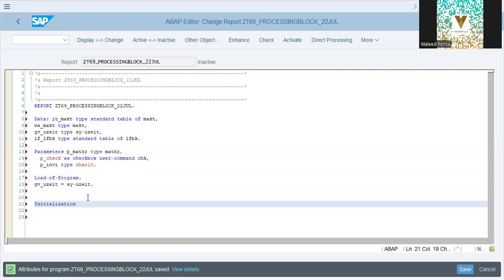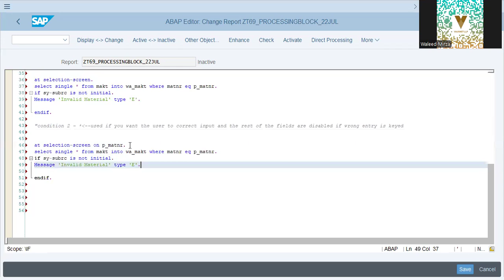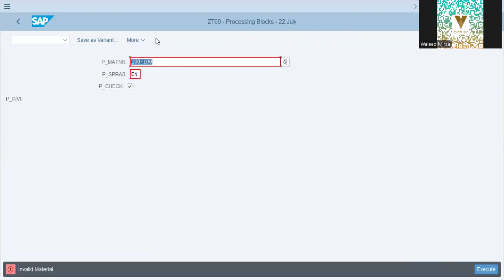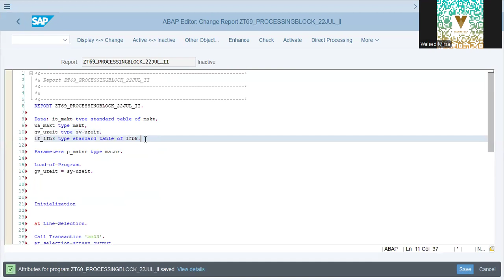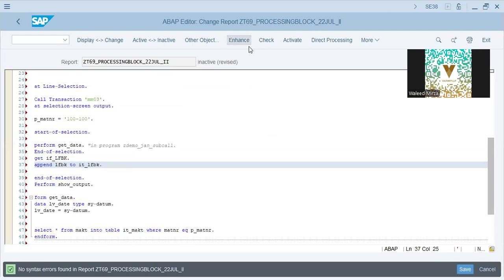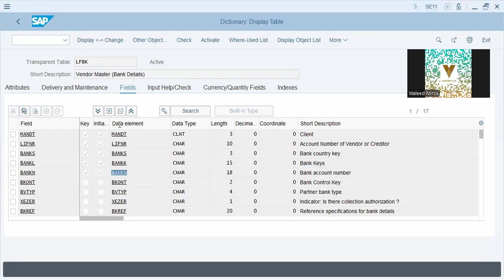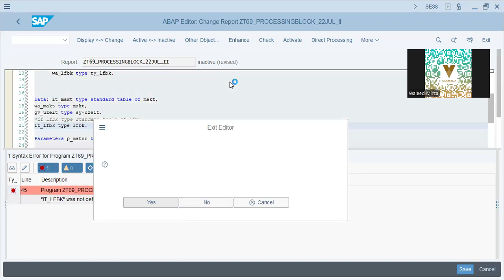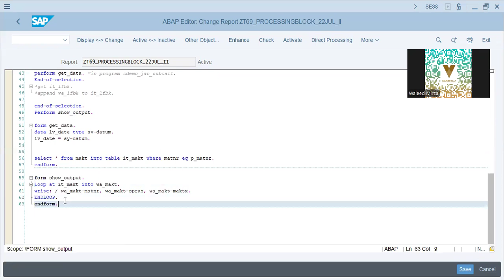Unlocking SAP ABAP Mastering Processing Blocks VAUSNET Tutorial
Explore the fundamentals of SAP ABAP with our comprehensive tutorial on processing blocks. Learn about different types of processing blocks, how they are structured, and their practical applications in SAP development. Ideal for developers and SAP enthusiasts, this video provides a solid foundation in ABAP programming. Our expertise extends to social media marketing, helping businesses thrive online

SAP ABAP, Processing Blocks, ABAP Programming, SAP Development, ABAP Tutorial, ERP Consulting, VAUSNET, Digital Marketing, LinkedIn Marketing, Google Ads, Facebook Ads, YouTube Marketing, Social Media Marketing, Programming Basics